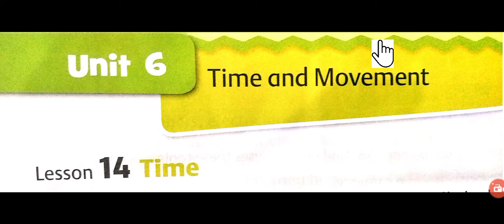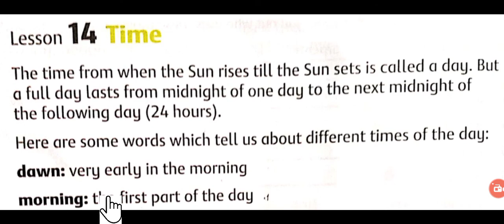Class 2 S St lec 2